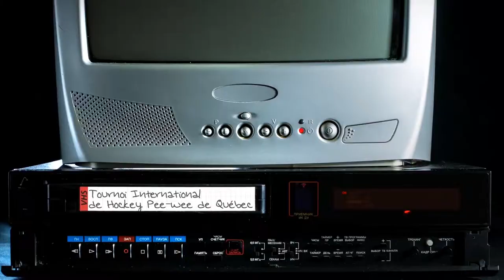37 - Jonathan Drouin